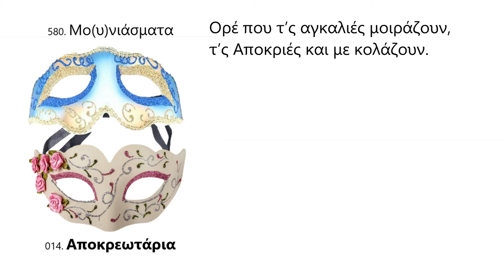Μο(υ)νιάσματα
Απ’ τα μο(υ)νιάσματα του χρόνου,
τ’ς Αποκριάς χαίρομαι μόνο.

Που τ’ς ανακατεύω όλες
και τ’ς μικρές και τις μαργιόλες.

Δε μου νοιάζει τι θα πούνε,
πως μ’ αρέσει να γελούνε.

Ορέ που τ’ς αγκαλιές μοιράζουν,
τ’ς Αποκριές και με κολάζουν.

Κυριακή, 27 Φεβρουαρίου 2022 / 5:27 - 6:14 μμ

580

[μόνιασμα: αντάμωμα]